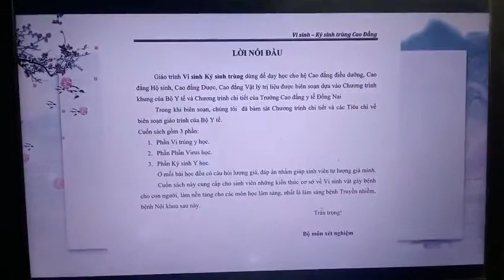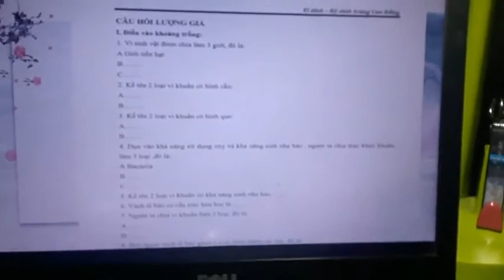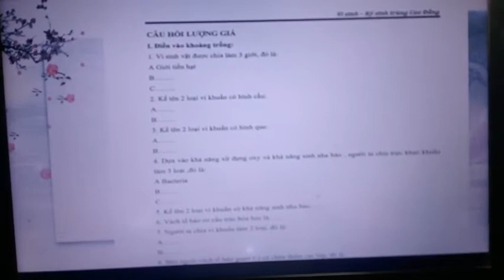buổi 1. giới thiệu môn VS. KST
VI SINH . KST. CDCQ